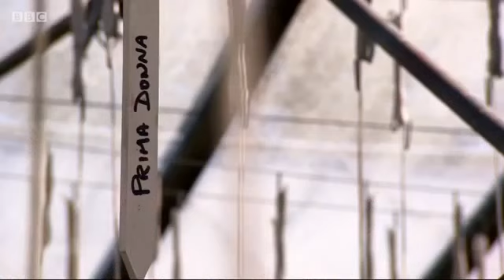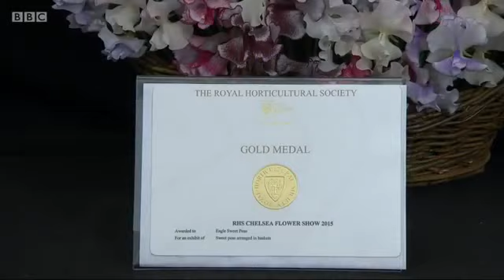Eagle Sweet Peas at RHS Chelsea Flower Show 2015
Monty Don interviews Derek Heathcote of Eagle Sweet Peas at the Chelsea Flower Show 2015. For more information and advice, see our